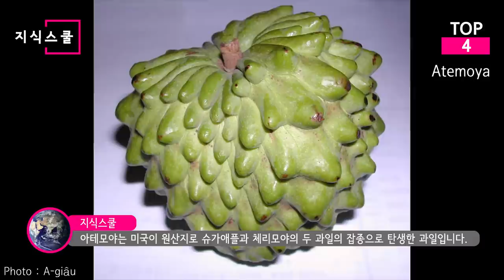몇 가지를 드셔봤습니까? 세계에서 가장 이국적이고 특이한 과일 Top 10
일반적으로 사람이 먹을 수 있는 식물의 열매를 과일이라고 부른다.
과일은 인류와 함께했다고 해도 과언이 아닐 정도로
오랜 역사를 지니고 있는데, 종류 또한 매우 다양하다.
전 세계의 많은 과일 중 이국적이면서 특이한 과일은 어떤 것이 있을까?

* 자료출처
Parisette - Buddha's hand citron in Val Rahmeh botanical garden
H. Alexander Talbot - Buddha'sHandConfiture (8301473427)
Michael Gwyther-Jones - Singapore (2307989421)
Leslie Seaton - Cross section in a Variety etrog citron, and in fingered citron
FarceRéjeane - 18 avril 2018 - Citron sans jus
Dodo67 - Pandanus boninensis
Miran Rijavec - Pandanus fascicularis
VoDeTan2 - Pandanus Samen
B.navez - Pandanus utilis fruit
Peachyeung316 - Pandanus coconut milk
Wibowo Djatmiko - Pandanu odori 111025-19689 bml.
Serge Melki - Ashta in Lebanon - Atemoya fruit - Guanabana - Cherimoya (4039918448)
Alpsdake - Akebia quinata (fruits s16)
あおもりくま,(Aomorikuma) - Akebia quinata Aomori Japan IMG 2928 05
Asio otus - Pflanze-Akebia3-Asio
Alpsdake - Akebia quinata (seed s2)
takoradee - Atemoya market
Nesnad - Atemoya for sale in Miyako island Mar 23, 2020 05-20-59 PM
takoradee - Annona atemoya
Lazaregagnidze - Annona squamosa Sugar-apple
A-giâu - Atemola (cross of Annona cherimola and Annona squamosa)
DiverDave - Candle tree (Parmentiera cereifera), Parque Municipal Summit, Panama
MATHIAS, M H - Brazilian Grapretree (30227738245)
Eugenio Hansen, OFS - Jabuticaba
Mateus Hidalgo - Jabuticaba
Mateus Hidalgo - Jabuticaba2
Mk2010 - Jabuticaba fruit
Wendy Cutler - Parmentiera cereifera
Fabricio Carrijo - Jabuticaba - panoramio
Strongilocentrotus - FRUTO DE CUAJILOTE
Dick Culbert - Parmentiera cereifera (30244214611)
ws-tiago - Pé de Jabuticaba. - panoramio
Valugi - Cucumis metuliferus kiwano
Dezidor - Kiwano, vnitřek
Ix kimiaranda - Kiwano melons
Melchoir - Kiwano small
Anagoria - Cucumis metuliferus, also known as "Horned Melon", sold under the name of "Kiwano"
Anagoria  - Fruit in cross section showing green flesh
Agnieszka Kwiecień, Nova - Cyphomandra betacea Zgarbka ćwikłowa 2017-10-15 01
Fibonacci - Tamarillos
Benoît Prieur - Boucheries André - Tamarillos de Colombie
WayneRay - Cyphomandra betacea2
muffinn - Tamarillo tree Tomato Ingles g Madeira (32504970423)
Orrling - Tamarillo
Janek - Tamarillos im Anschnitt(janek2005)
Janek - Tamarillos, ripe fruits
Carstor - Unripe fruits
Lucuscal - myrica rubra grown in Fremont, California
Zhangzhugang - Fruit
lienyuan lee - 楊梅 Myrica rubra - panoramio
KENPEI - Myrica rubra5
Mx. Granger - 杨梅 - 大理
Lucuscal - Ripe Fruit
Hannes Grobe - Cherimoya tree in Andalusia, Spain
Hannes Grobe - Ripe cherimoya fruits
Hannes Grobe - Split cherimoya fruit
CEphoto, Uwe Aranas - Bin Lang Taiwan Cherimoya-fruits-01
NusHub - Cherimoya (Annona cherimola) in Cali Colombia
Jamie Hamel Smith - Cherimoya (53573386)
Marcelo RosaMelo - Annona cherimola Brazil